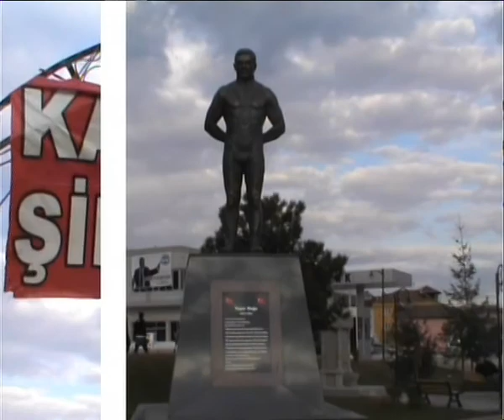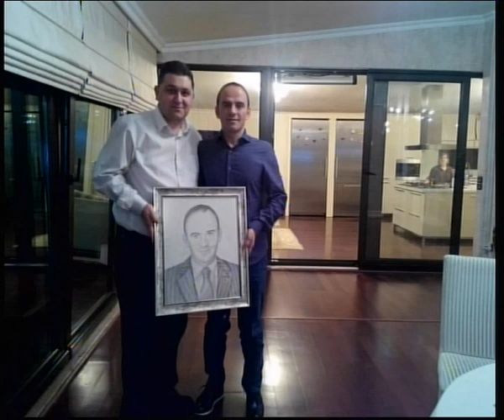10 SUBAT 2014 TARAFTARIN SESI001